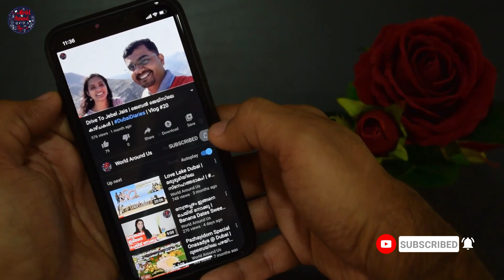How to Make Easy Avalose Podi with Rusk | അരി കുതിർക്കാതെ പൊടിക്കാതെ എളുപ്പത്തിൽ ഒരു അവലോസ്പൊടി | 39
Watch the video to know how to make Avalose Podi, an evening snack easily with leftover Rusk.